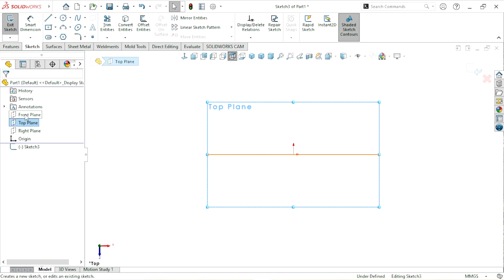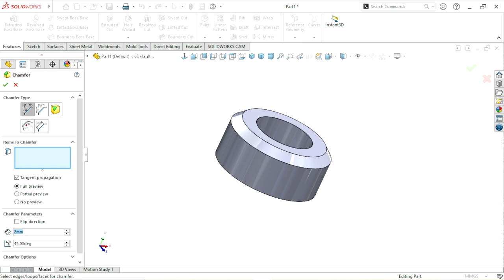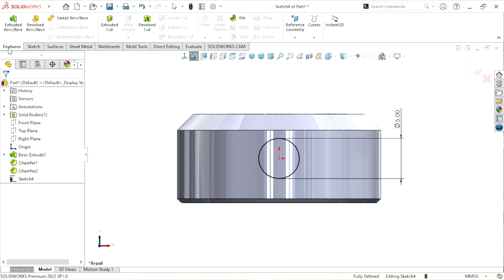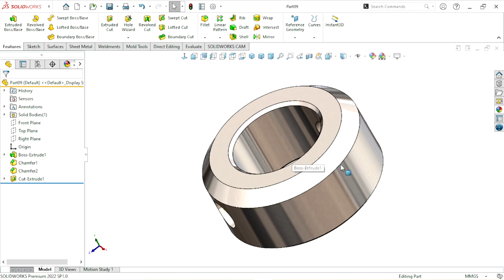Design of Screw lock bush Keyway vice part 9 | Solidworks tutorial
Why is a vice used ?
A vice allows workpieces to be quickly and easily clamped - in a vertical plane for the vice pictured - others may hold items horizontally. Some vices are quite small and portable. Vices are ideal for tasks such as sawing, drilling and filing. The vice jaws can be adjusted to securely hold the object into place.